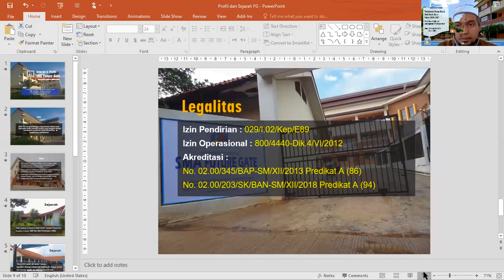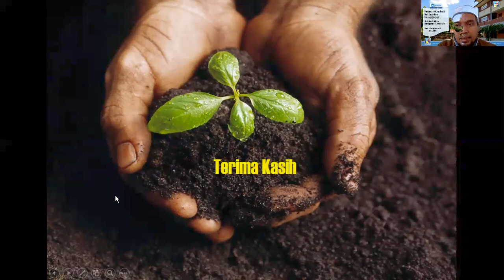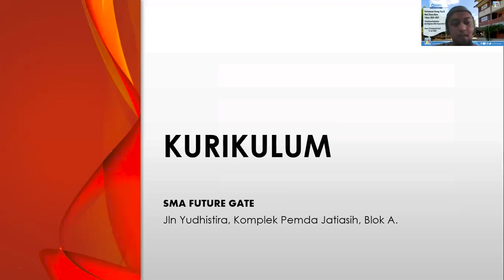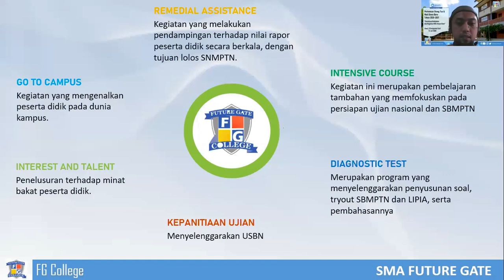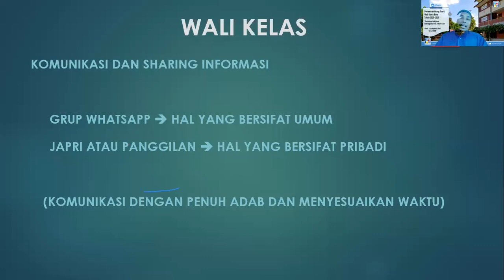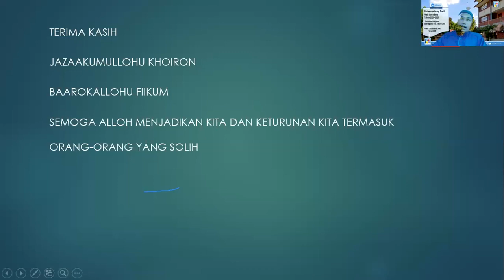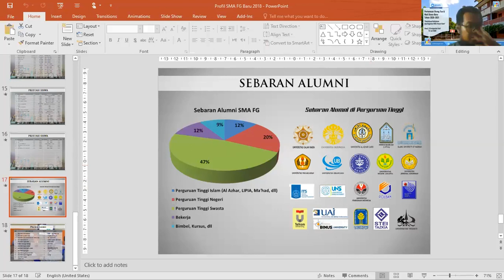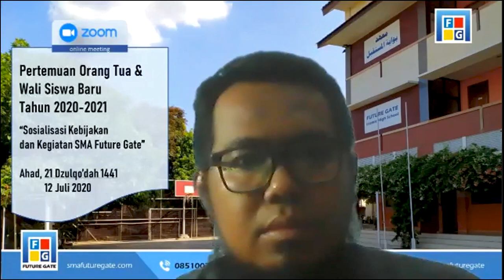Pertemuan Awal Orang Tua Kelas X di Tahun Ajaran 2020 2021